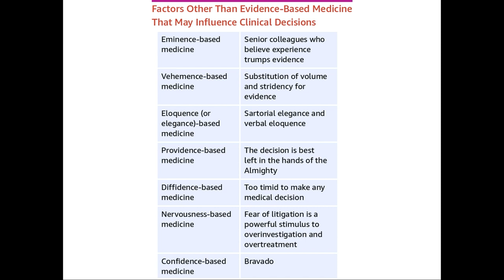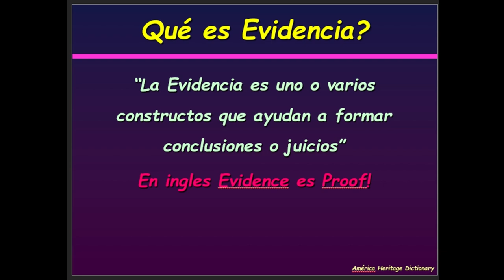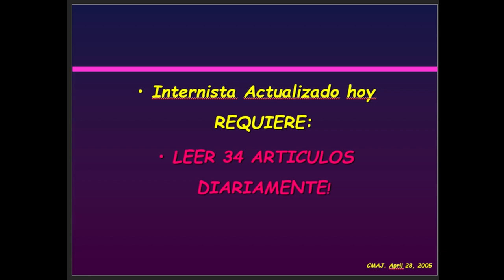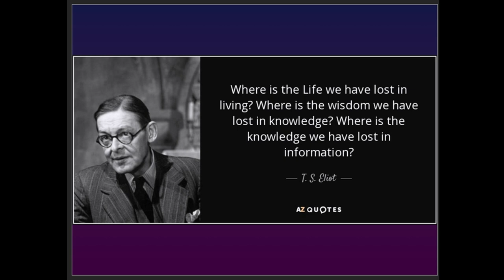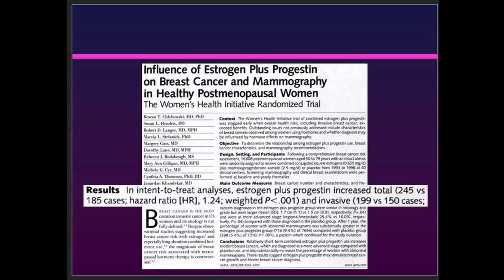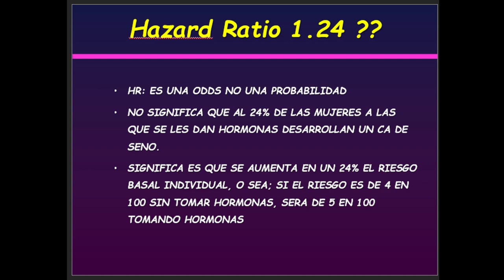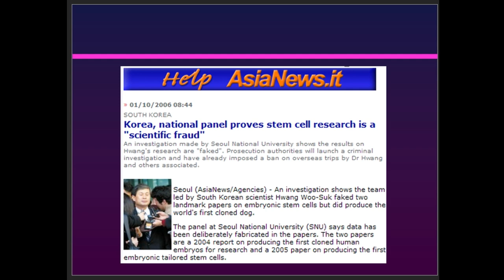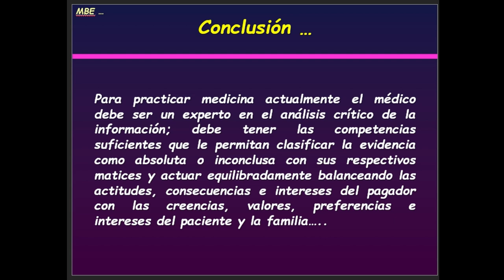Dr. Fernando Sierra Arango | ¿Cómo leer críticamente un artículo en gastroenterología?